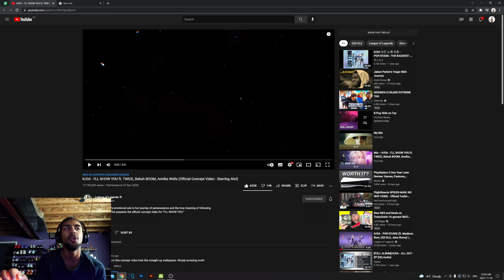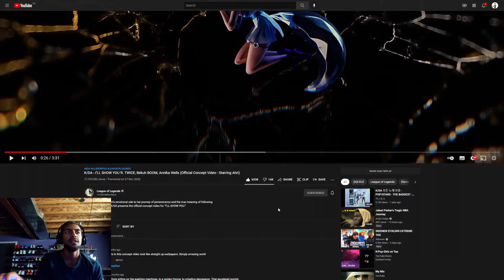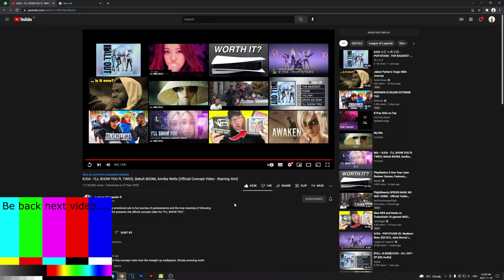FIRST TIME REACTION TO K/DA - I’LL SHOW YOU ft. (Official Concept Video - Starring Ahri)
This was the most visually stunning K/DA video to date. Absolutely fantastic artwork and animation.